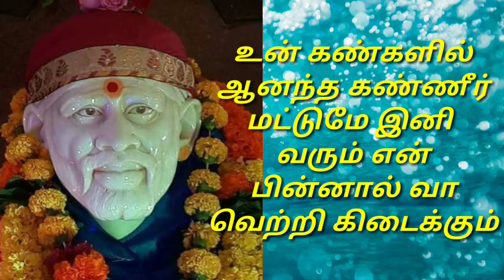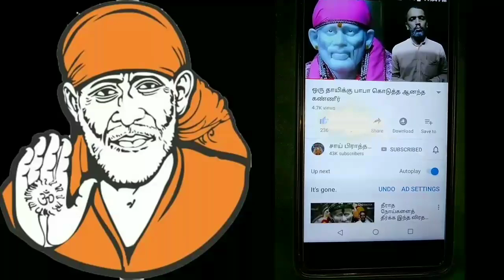உன் கண்களில் ஆனந்த கண்ணீர் மட்டுமே இனி வரும்